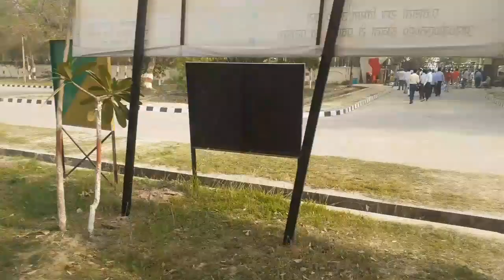D M ऑफिस भिनगा।